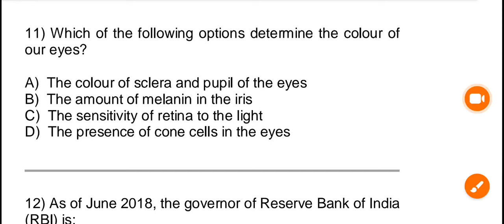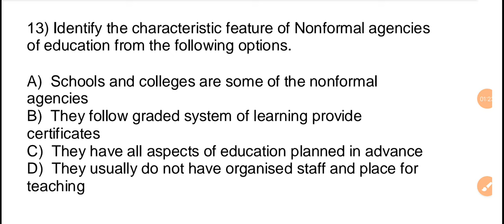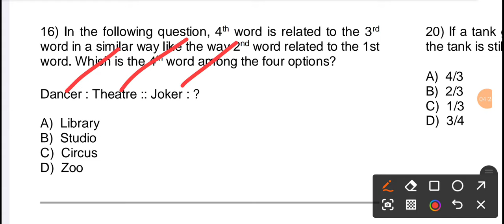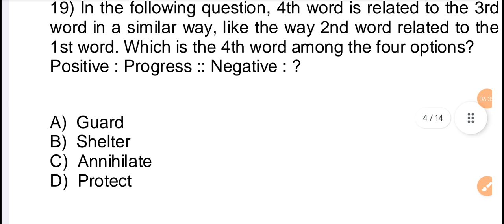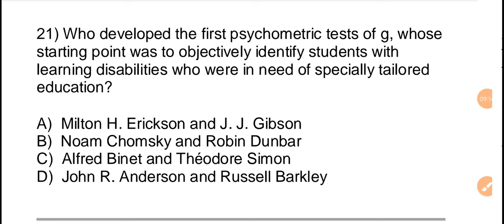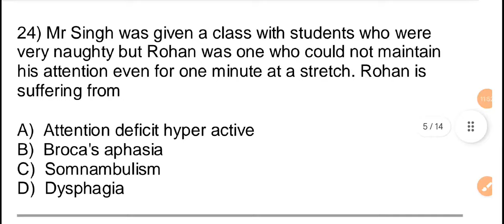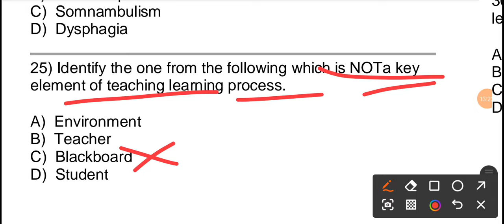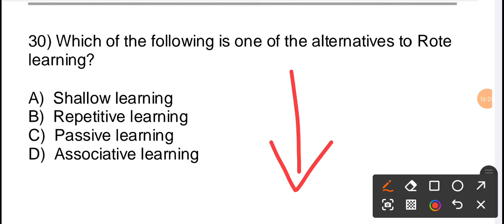TEACHING APTITUDE & EDUCATION GENERAL AWARENESS CT BED BHED PREPARATION 2024 || CT BED ENTRANCE 2024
CTexam2024, CT preparation 2024
Bed exam 2024 ,Bed preparation 2024, OTET exam 2024 OTET preparation 2024, OSSTET EXAM 2024 , OSSTET preparation 2024 ,